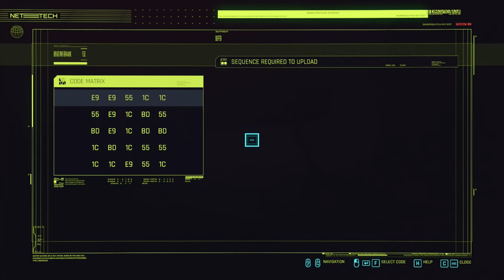Cyberpunk 2077 Silent Gameplay No Commentary Part 33